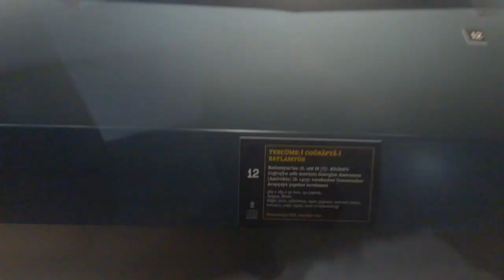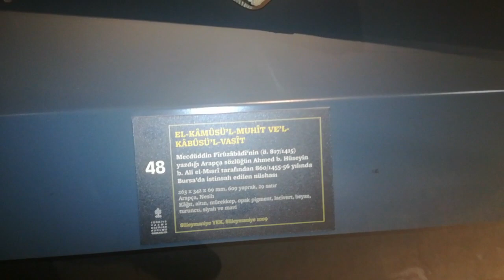Rami İslami eserler müzesi 2. bölüm (@Yemliha1 )